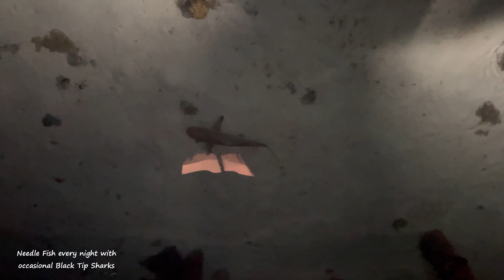Moorea, French Polynesia pt 2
After a 2020 COVID postponement of our 20th anniversary celebration, a year later we finally made it to Moorea, French Polynesia to the Hilton Moorea Lagoon Resort & Spa Resort. We went all out with the "King Overwater Bungalow with Panoramic View". ATV Tour, Swim with Humpback Tour, and lots of Black Pearl shopping. You wonder if all the pictures, YouTube videos, and hype make this place too good to be true. Well, we have to say, this place EXCEEDED ALL EXPECTATIONS!!! The snorkeling right off our deck was awesome. The variety of marine fish including 2 to 3 foot Black Tip Sharks, Eagle Rays, and thousands of Needle fish was incredible. Moorea Moana Tours has a 5 star rating on Trip Advisor and who we used for the Swimming with Whales Tour. These guys were amazing! If it wasn't for Robert, the Captain of the boat catching & launching my drone, it would probably be at the bottom of the deep blue right now. There are only 2 large tour companies on Moorea. Both are safe and follow all Marine Mammal Laws. There are many private tour companies, use at your own risk. We tipped the 3 members of the crew $50 USD because they were so AMAZING!